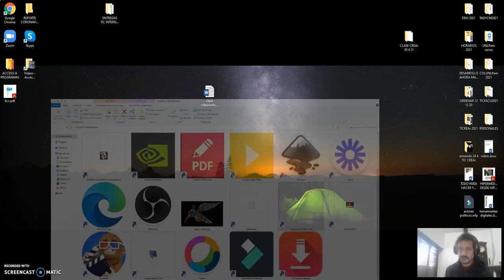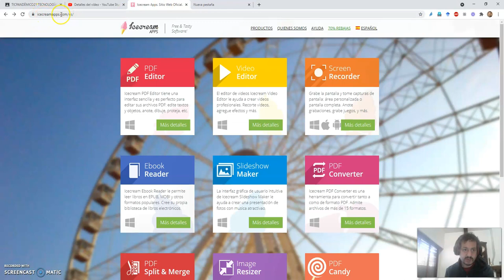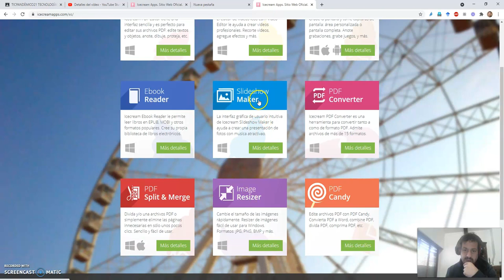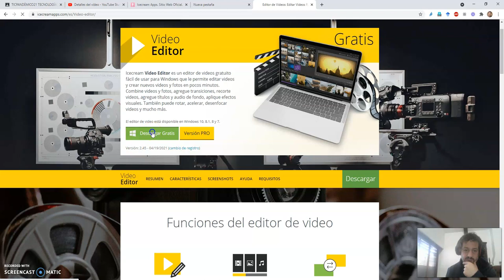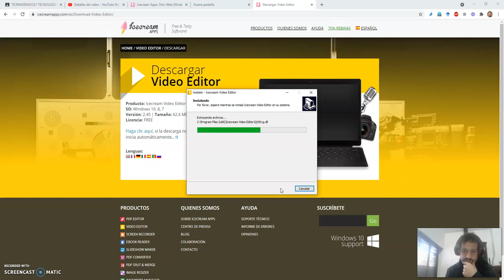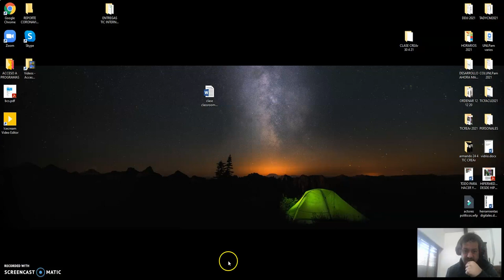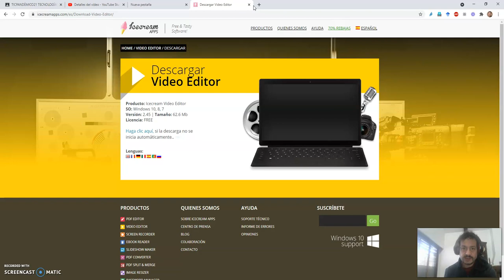tuto Icecream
Para clase 5 de mayo CREAr